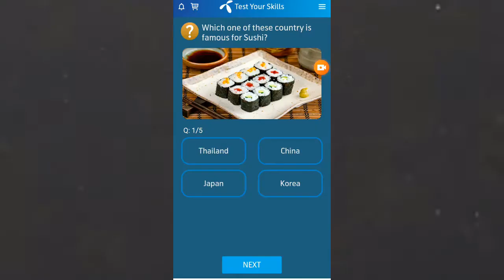21 August 2020 Questions and Answers| telenor Questions today quiz App |My Telenor to day Questions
My telenor today questions and answers .You can use these quiz answers of my telenor app to get freebies from them.